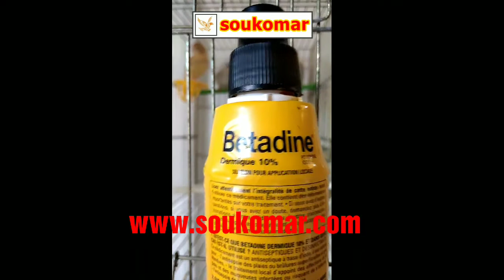مرض الجدري | أسبابه و طريقة علاجه